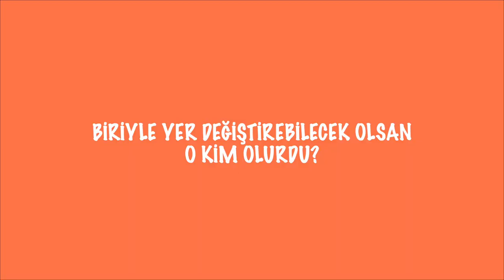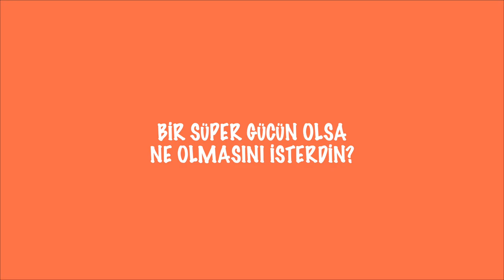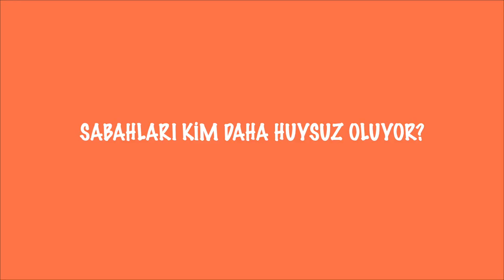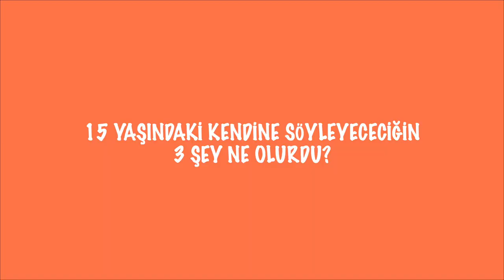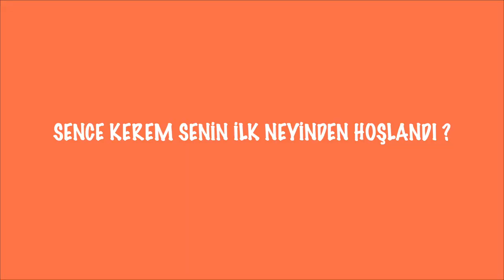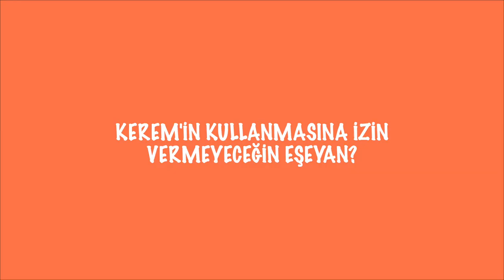İLK KİM AÇILDI? | KEREM İLE SORU CEVAP #2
Hey! Geçen sene yaptığımız gibi yine aynı soruları ayrı ayrı cevapladığımız bir video çektik. Benim en çok keyif aldığım serilerden birine dönüşmek üzere 😂 Sizde beğeniyorsanız beğen butonuna basmayı unutmayın ki daha sık ve düzenli gelsin bu videolar!!

Yorumlarda bu soruların cevabını bekliyorum ❤️

1- BONİBON MU? JELİBON MU?
2- E-BOOK MU? BASILI KİTAP MI?
3- COACHELLA MI? BURNING MAN MI?
4- LATTE Mİ? CAPPUCCINO MU?
5- HAMBURGER Mİ? SOSİSLİ Mİ?
6- SUPERMAN Mİ? BATMAN Mİ?

yorumlarınızı bekliyorum !

xx

POL

♡ Rusça youtube kanalım : Lina Chursanova